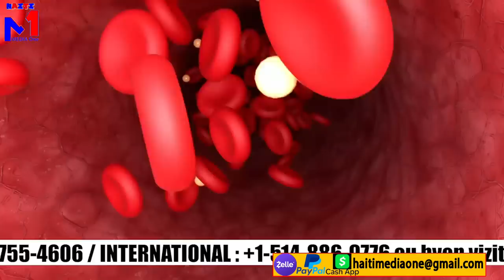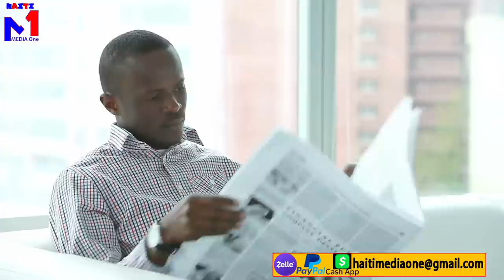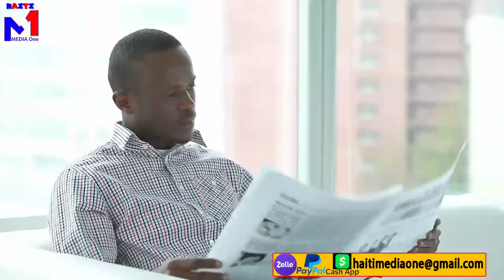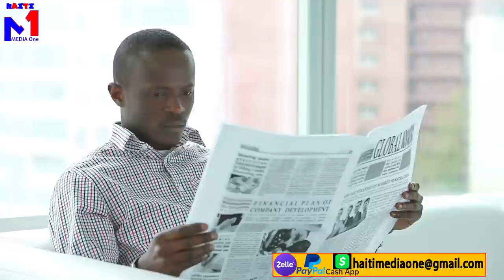Yo jwenn chèf gang Alex gen yon lame polisye an fonksyon nan gang li an nan Bristou